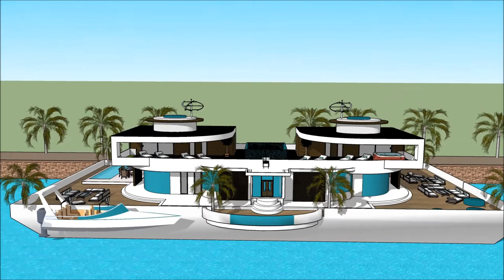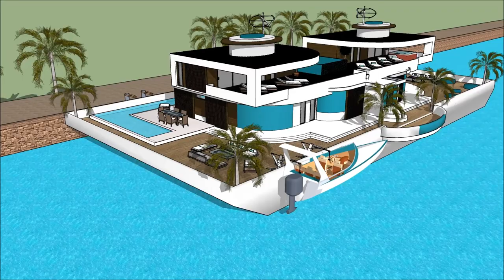villa maison flottante Bateau esquisse Péniche conception d’architecture modern maison architecte de